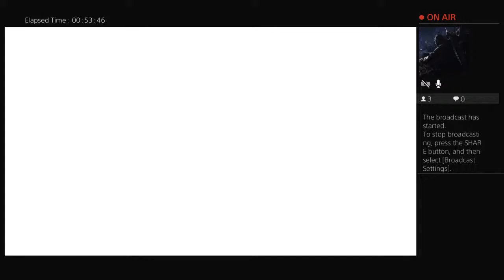Bernie Lloyd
Canadian native check me out.